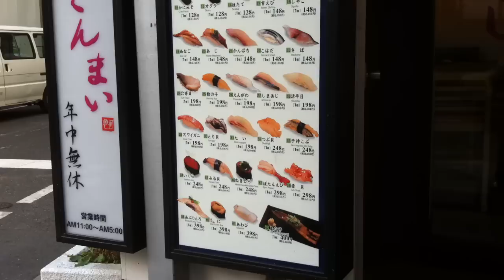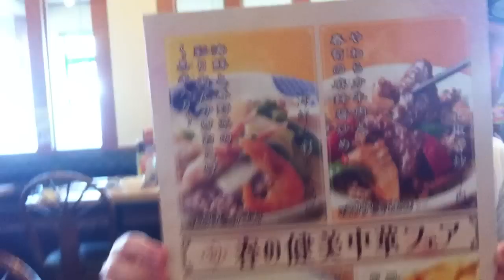Tokyo 2012 - Lunch Time In Monzen-Nakacho